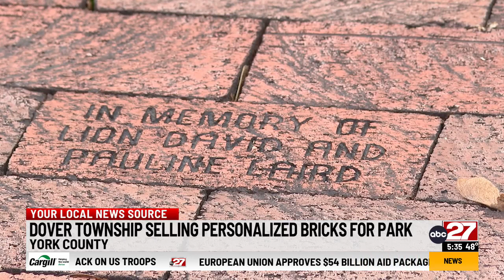'Buy a Brick' program returning to Dover Township